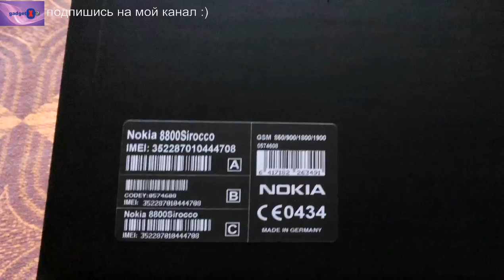nokia 8800 sirocco gold edition gadget x